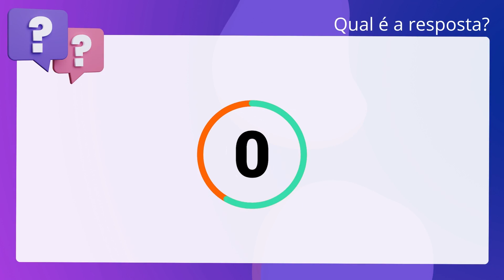QScon Direito: [Art. 100 e 101, CC] CONSULPLAN 2019 - Tabelião / Oficial de Registros - Provimento (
Art. 100 e 101, CC | CONSULPLAN 2019 | Tabelião / Oficial de Registros Provimento | (TJMG)

Dentre os bens públicos discriminados pelo artigo 99, do Código Civil, os de uso comum e os de uso especial são inalienáveis enquanto não desafetados, mas os dominicais são alienáveis independentemente de qualquer outra exigência legal.

Gabarito: Falso